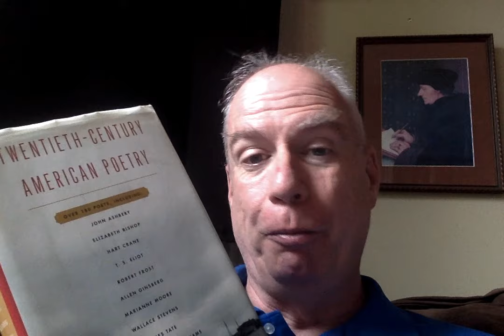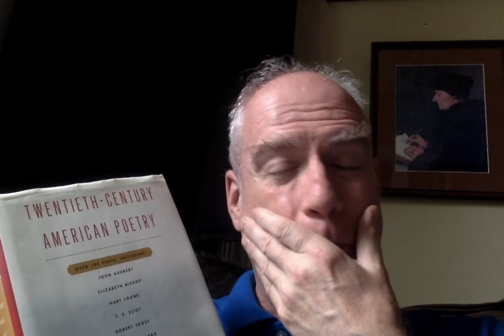Poetry Thursday: John Crowe Ransom!